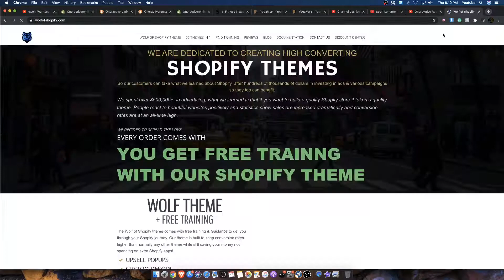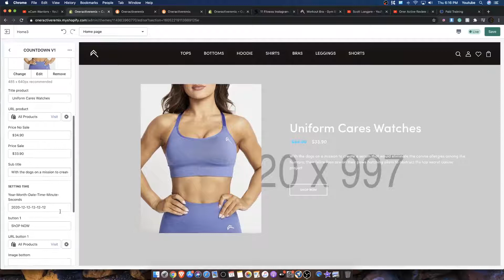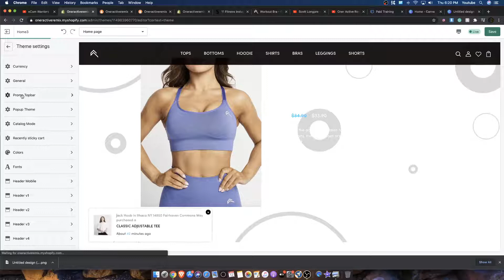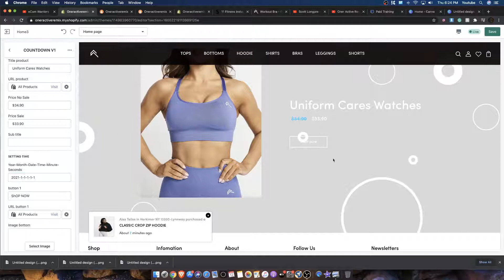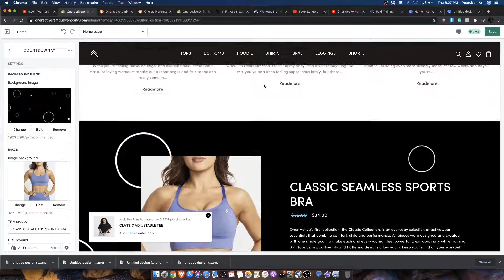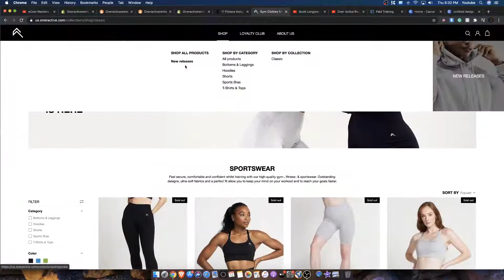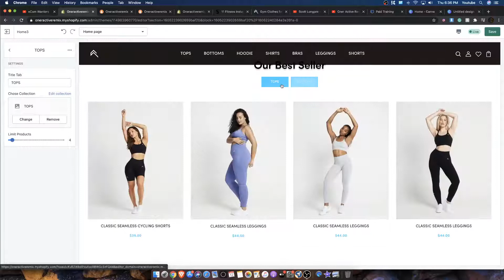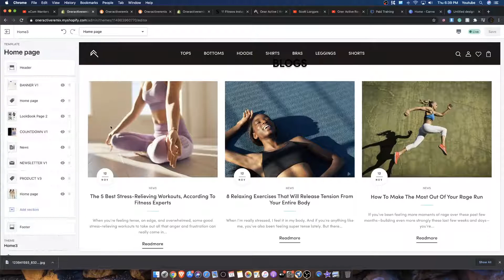Episode 7 - Building A Shopify Store Step by Step (LIVE)